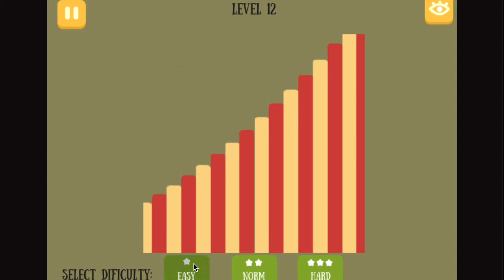Broken TV Video Puzzle | 7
I dont really do descriptions ^-^